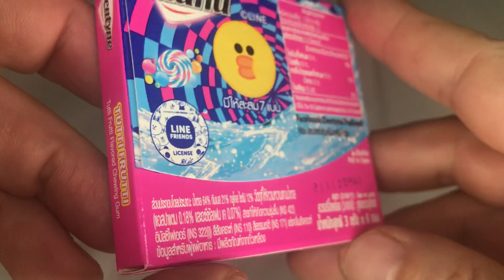🇹🇭LINEコラボ Dentyne TUTTI FRUTTI バブルガム🎈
フーセンガム